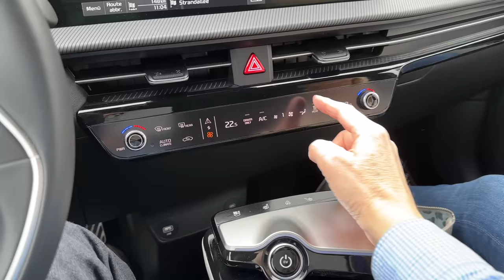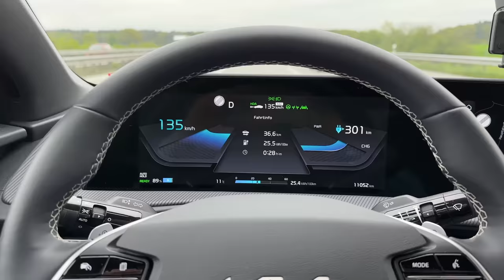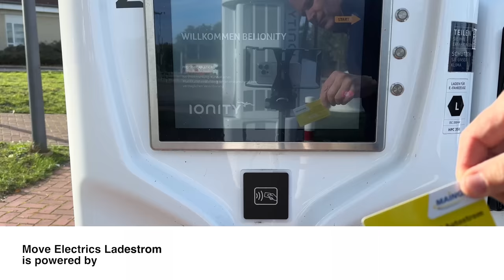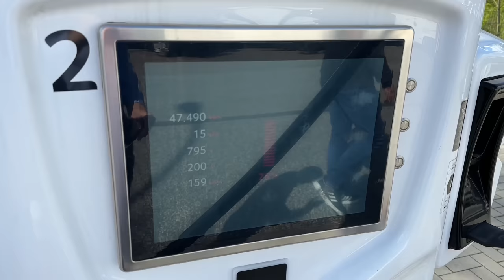Der Ladechampion - Kia EV6 GT-Line Ostsee Roadtrip - Reichweite und Verbrauch auf 400 km Autobahn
Der Kia EV6 GT Line ist auf der Langstrecke ein echter Ladechampion. 239 kW bei über 50% Akku ist einfach ne Wucht! Wir testen den EV6 auf einem 400 km Roadtrip an die Ostsee nach Scharbeuz. Die Reichweite liegt auch auf der Autobahn bei mehr als 300 km und das bei Tempo 130+. Welche Erfahrungen wir sonst noch mit dem Auto gemacht haben, seht ihr in diesem Video. Mit dabei die ganze Famile und natürlich unser Hund Myla.

Wenn ihr mich unterstützen wollt, dann bestellt euren neuen Tesla doch über meinen Empfehlungslink (bekommt ihr gerne auf Anfrage), oder schaut bei älteren Videos nach ;-) Dann bekommt Ihr und auch ich Gutschriften für Freikilometer oder Upgrades für euren Tesla.

Maingau Autostrom:
Du bist auf der Suche nach einer flexiblen Ladelösung für Dein Elektroauto oder Dein Plug-in-Hybrid? Dann bist Du bei uns richtig